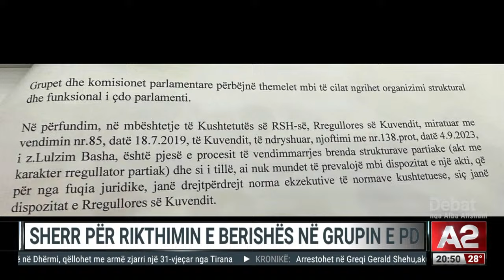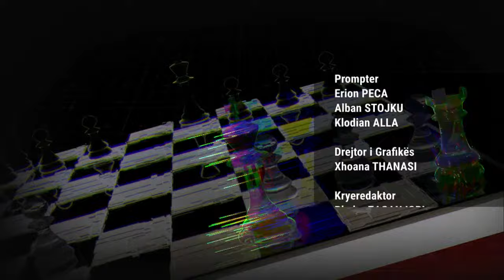Altin Dumani alarmon ndërkombëtarët, Dash Sula zbulon planet e Edi Ramës për të kapur SPAK -Debat